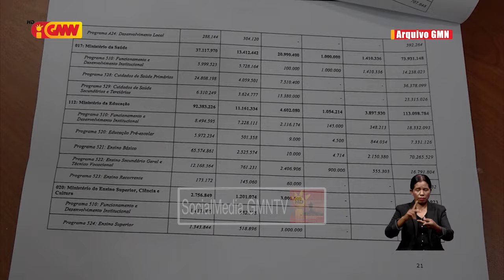Hali Ba Dame husu Komisaun B PN atu fó atensaun ba orsamentu ne’ebé aloka ba PNTL iha OJE tinan 2025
Hali Ba Dame husu Komisaun B Parlamentu Nasional atu fó atensaun ba orsamentu ne’ebé aloka ba PNTL iha OJE tinan 2025